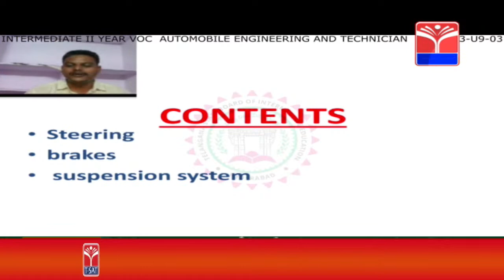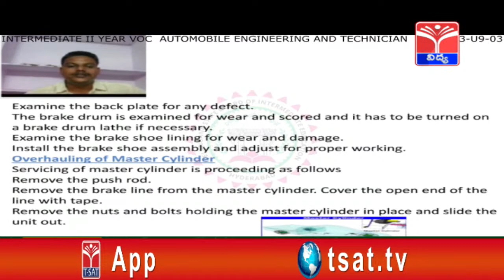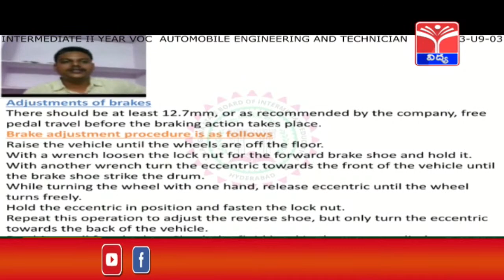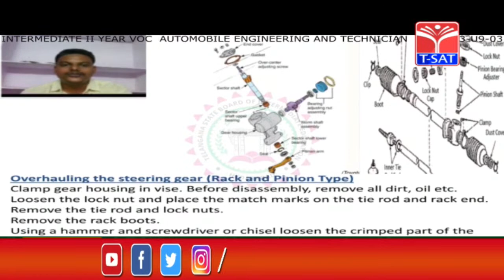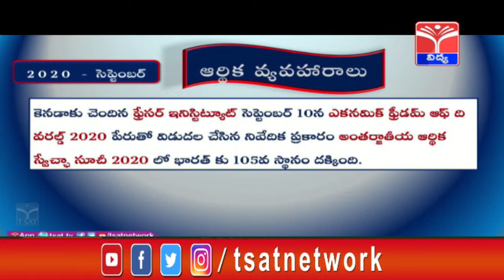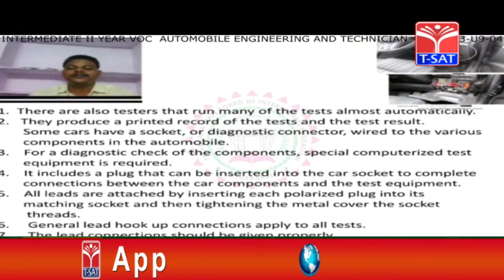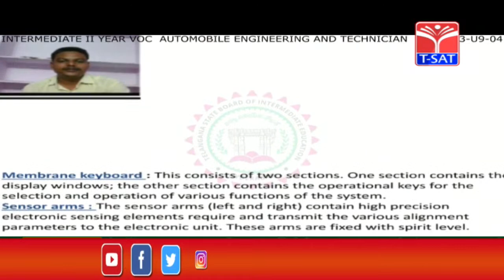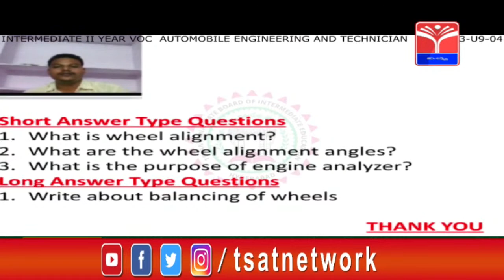T-SAT || Intermediate | AET - Servicing & Maintenance Of Four Wheelers (Part-2 & 3) || 02.02.2021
06:00PM - 06:30PM AET - Servicing & Maintenance Of Four Wheelers (Part-2)
06:30PM - 07:00PM  AET SERVICING & MAINTENANCE OF FOUR WHEELERS (PART-3)

T-SAT Network Digital Classes are Now Available on Following Platforms:

👉Install T-SAT App:
1. For Android Users: Play Store
2. For Apple Users: AppStore